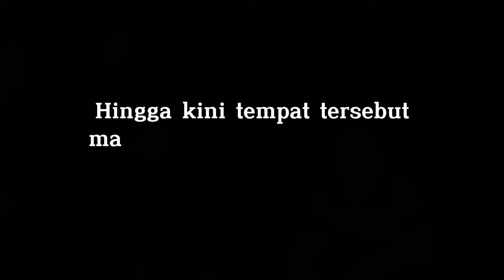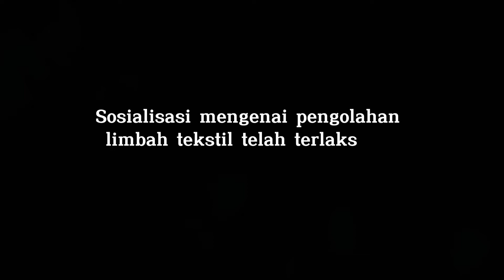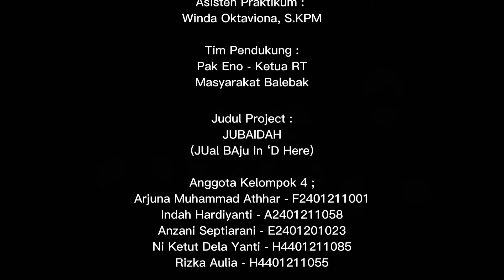JUBAIDAH (JUal BAju In D' Here)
Berkembangnya jumlah penduduk yang pesat tentu diiringi dengan bertambahnya hampir seluruh sektor kebutuhan manusia, tak terkecuali pakaian atau sandang yang merupakan salah satu kebutuhan pokok manusia. Mirisnya, pada banyak kasus terjadi penimbunan pakaian yang cenderung layak namun terlupakan karena adanya pakaian baru dan dianggap lebih baik bagi konsumen. Hal ini memunculkan fenomena yang berdampak bagi lingkungan berupa limbah tekstil yang dibuang ke sungai maupun pembuangan secara asal saja. Tekstil pun hingga kini produksinya terus meningkat pesat, menjadikan ancaman baru bagi lingkungan bila tak terkelola dengan baik.